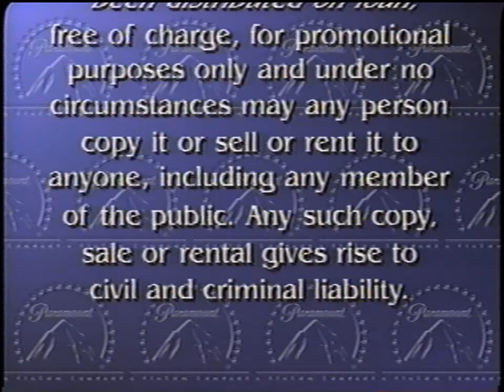Paramount Feature Presentation bumper (Viacom Demo variant, 60fps)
Ah yes, the Demo variant of the Feature Presentation bumper that Paramount used for... seventeen years?
Ripped from a Canadian promo tape of Rugrats Mysteries.